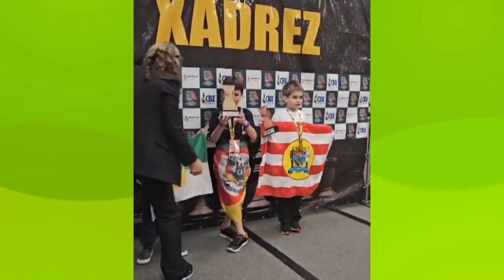TVE Esportes 25/06/2024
00:32 A Federação Internacional de Judô confirmou mais duas vagas para o Brasil nos Jogos Olímpicos de Paris. Assim a paranaense Natasha Ferreira e a sogipana Ketleyn Quadros estão oficialmente garantidas na França.
02:35 No estúdio, Gustavo Kortmann - pai do Pedro Kortmann, e ele, que é  campeão brasileiro de xadrez sub-8 / campeão brasileiro de xadrez escolar sub-7 / mestre nacional, conversam sobre o sonho de participar do mundial deste ano.
10:31 Futsal: Gauchão da série A começou no fim de semana com a disputa de sete jogos em diferentes regiões do RS. Destaque para a vitória do Atlântico, um dos principais candidatos ao título.
13:21 Tenista e instituições promovem hoje o leilão solidário dos atletas para arrecadar verba para reconstrução do estado. Estrelas do tênis, como o ex-líder do ranking mundial Daniil Medvedev e os top 10 Andrey Rublev e Casper Ruud, doaram suas raquetes e kits utilizados no torneio de Roland Garros deste ano. Serão mais de 30 itens leiloados de times e atletas nacionais e internacionais. Haverá também experiências exclusivas com os tenistas Gustavo Kuerten, Fernando Meligeni. Idealizador da iniciativa, o caxiense Marcelo Demoliner faz o convite.